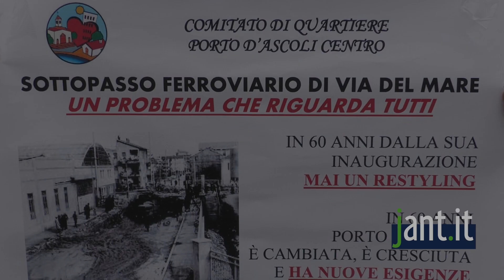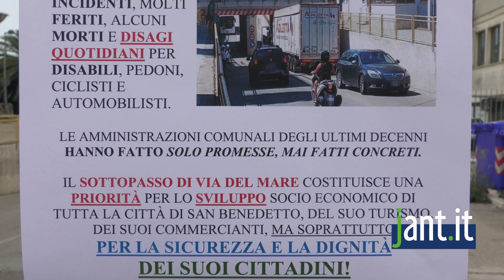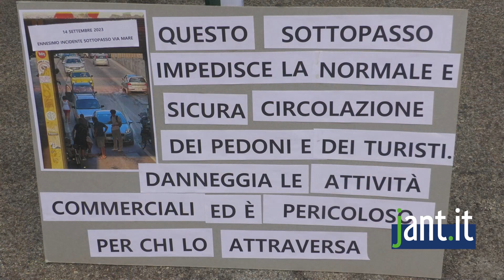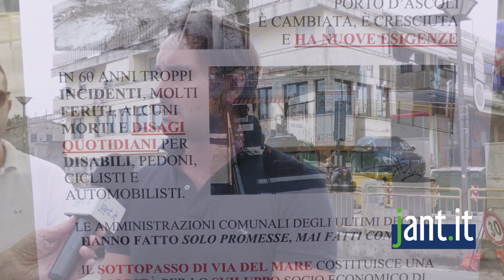Jant.it | Sit-in di protesta per il sottopasso di Via Mare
Il quartiere di Porto d'Ascoli  Centro, a San benedetto del Tronto, ha promosso un sit-in di protesta per porre l'attenzione dell'amministrazione comunale sulla ormai provata inadeguatezza del sottopasso di Via Mare